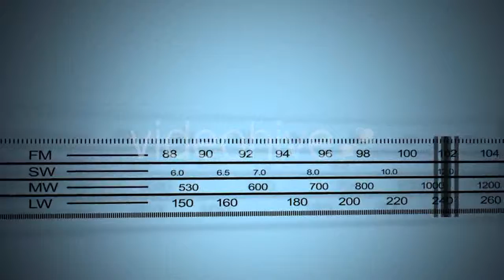Radio New 10 - (technology) Stock Footage | Mega Pack +40 items